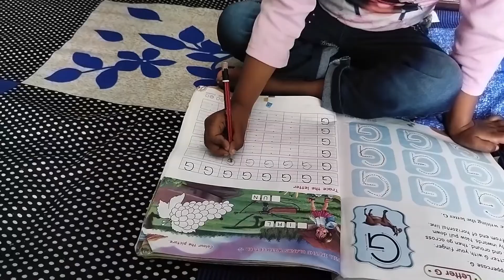Alphabet G line Worksheet